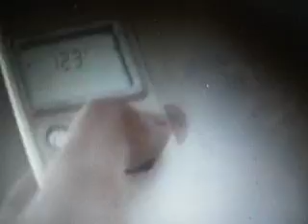6/December/10 UFO sighting ?A fireball streaked through Atlanta has witnesses baffled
A fireball that streaked through the Atlanta sky has left witnesses baffled as to what it could have been.

The double-barreled ball of fire was captured on camera at around 5.30pm on November 28 as it fell towards the ground.